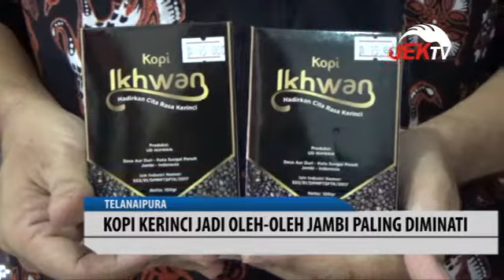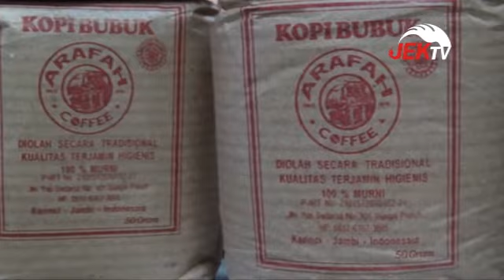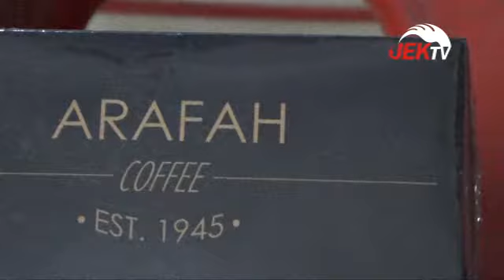KOPI KERINCI JADI OLEH OLEH JAMBI PALING DIMINATI